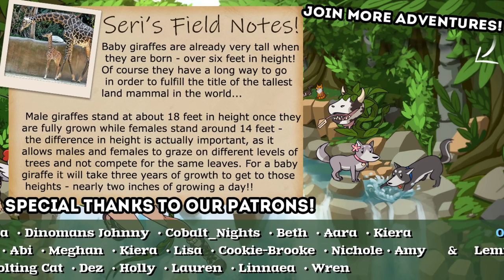Release the ELEPHANTS!! 🦒 Zoo Crafting: Wild Adventures • #10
• Dive into More Adventures! •

🌿💚 Stay curious!! 💚🌿